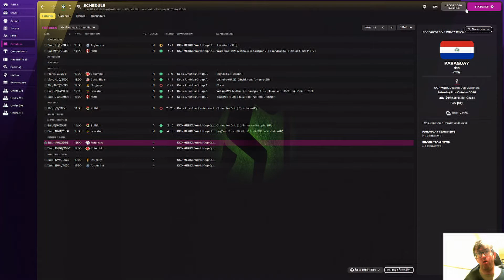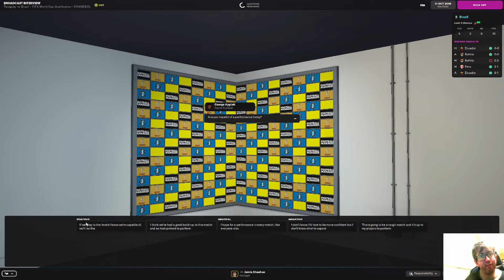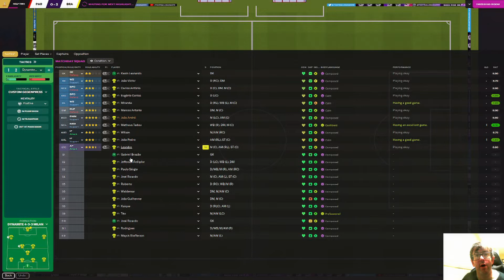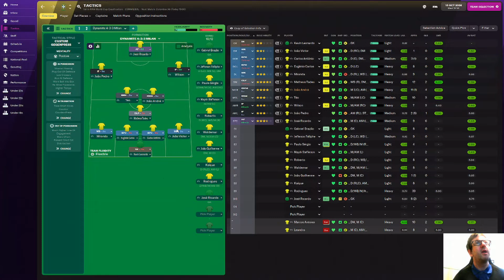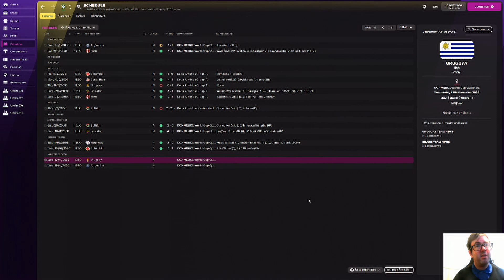PARAGUAY AND COLOMBIA | BRAZIL EPISODE 2 | THE PILGRIMAGE FM22 | FOOTBALL MANAGER 2022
We're on the final leg of a journeyman series from the National League North to the World Cup Final. Can we take Brazil to World Cup victory and complete the challenge?